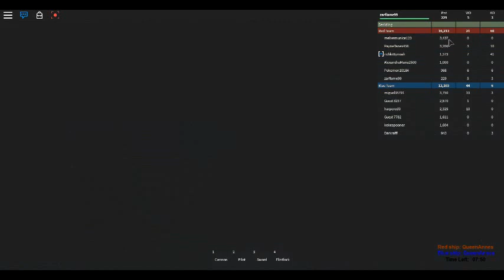Roblox Game - Galleons: Queen Annes Revenge VS The Black Pearl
The Queen Anne's Revenge takes on the Black Pearl.